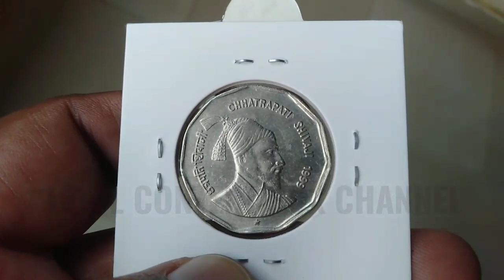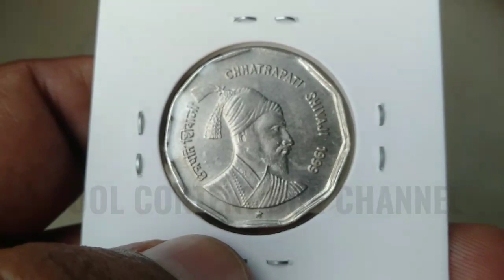Friends Must Collect this 2 Rupees Rare Commemorative Coin as early as Fast.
Note : Rare Key Mint Year Coins Cost always depends Coins Condition, Minting Volume, Mint, Rarerity, availability, Time and Demand.